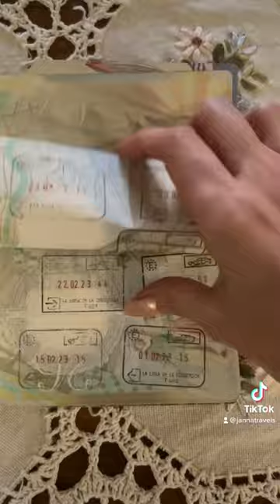My British passport life in Gibraltar ended too soon🤣gibraltar